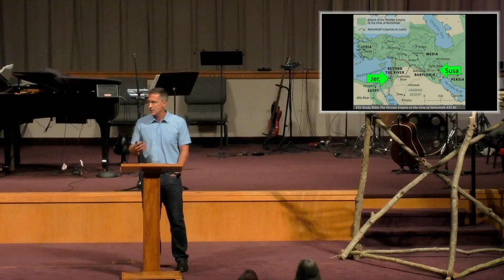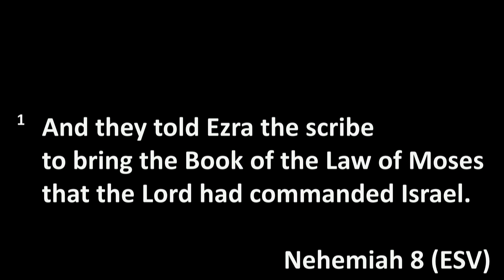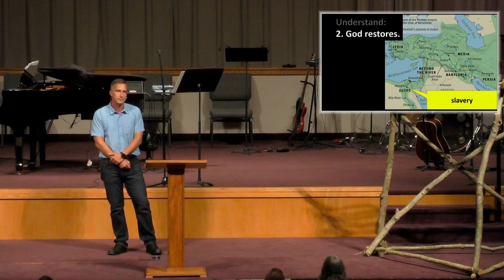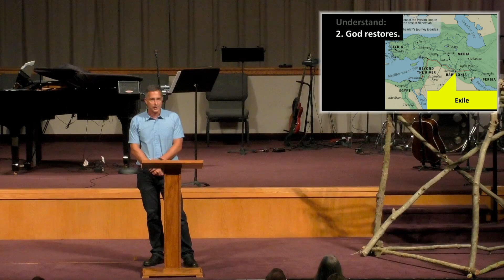God Powered Resilience | Nehemiah 8 | The problem under the problem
In this sermon, Pastor Nathan talks about the problem under the problem. We need to fix the real problem by understanding Scripture and rejoicing in the Lord. We need to understand: 1- God warns, 2 - God restores, 3 - God is in charge and reigns. So understand, then rejoice: disrupt you life for the Word, disrupt your life for community, disrupt your life for Sabbath rest. If you want to change your life, it can't stay the same. Listen in this week to the sermon series on the book of Nehemiah: God Powered Resilience.